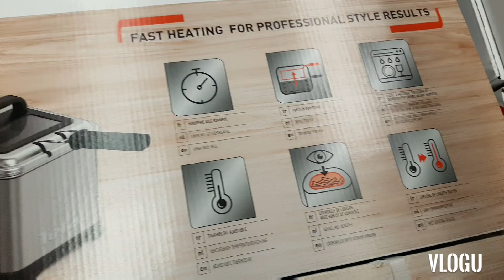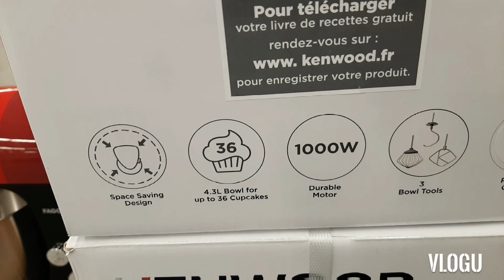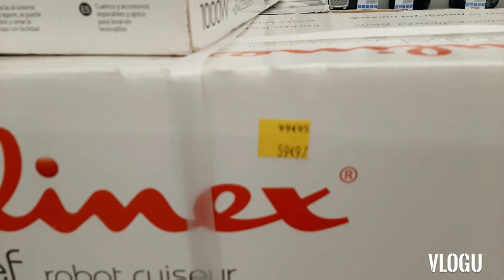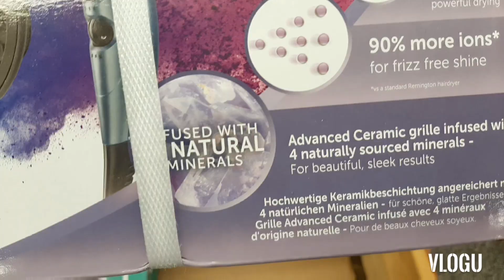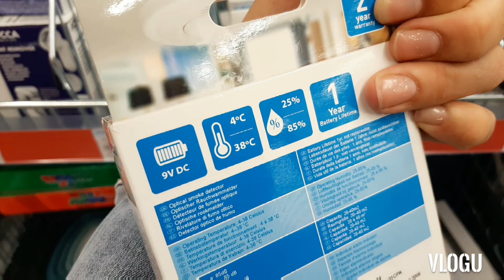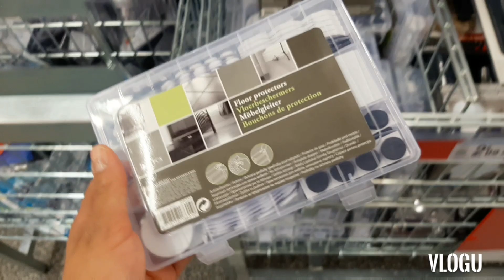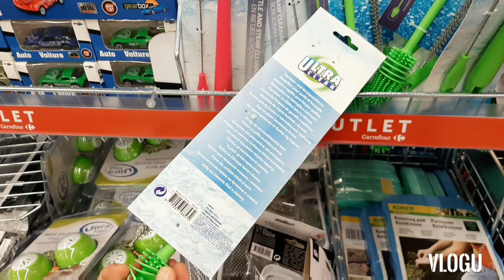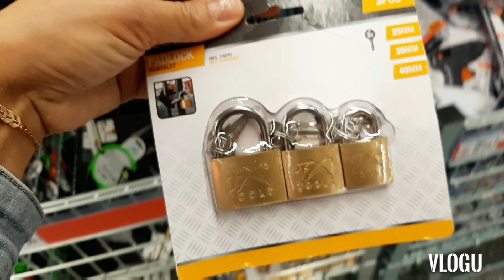CARREFOUR SOLDES -70% -50% 15 juillet 2021 😍🚨🚨🔥🔥🔥🔥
comme promis je vous mets le lien de ma deuxième vidéo (  bricolage @ bon plan

 nouvelle vidéo arrive à Carrefour
 soldes
 bon plan,
promotion

 n'hésitez pas à me suivre à voulez-vous
 c'est totalement gratuit le magasin Carrefour se situe dans la ville de Stains

je voulais l'adresse juste en bas

Adresse  :

Carrefour

 boulevard Maxime Gorki 93240 Stains💌💌💌